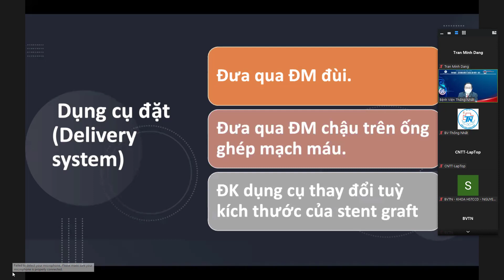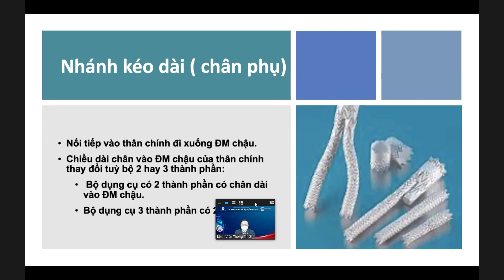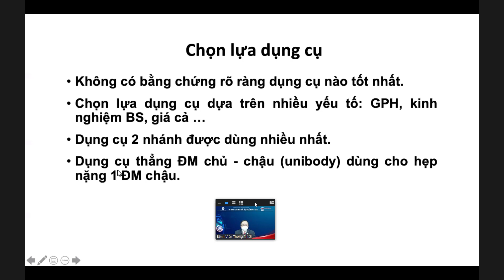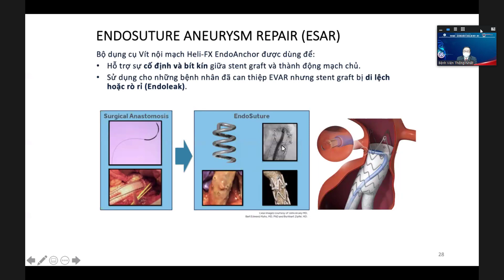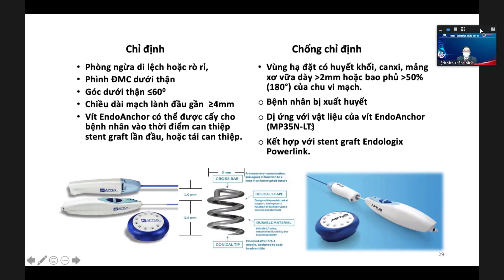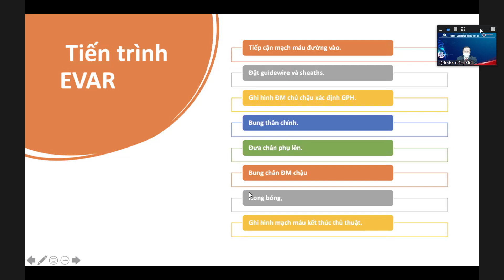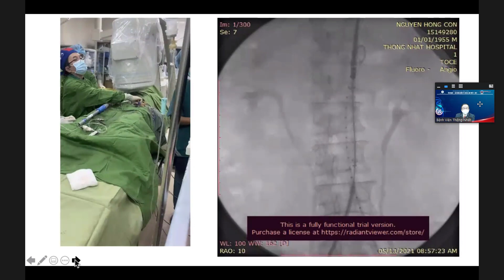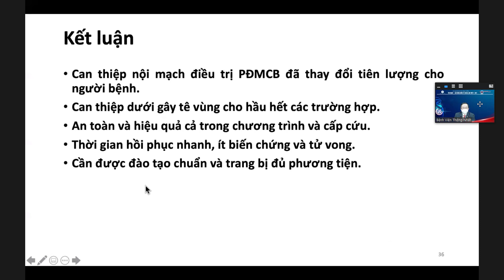Can thiệp nội mạch điều trị phình động mạch chủ bụng. 16p. Pgs Ts Đỗ Kim Quế. CME BV Thống Nhất